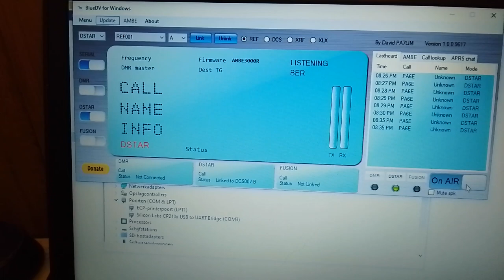First test with my DVMEGA DVstick 30 for D-STAR, DMR and Fusion